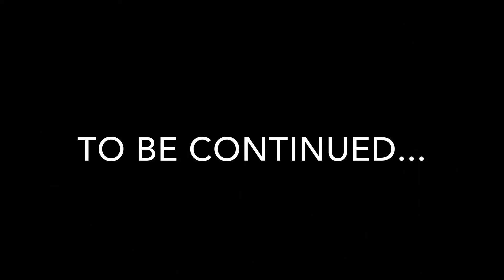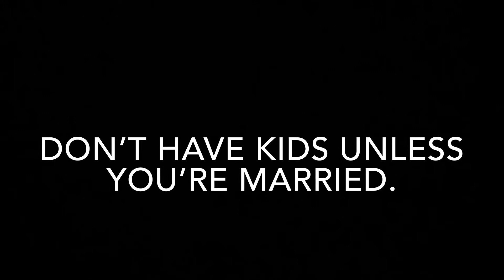FIRST DAY OF SCHOOL BE LIKE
You ever wonder what the first day of school could be like while having kids? Well this video will place you in that particular mindset. Stay tune.

Welcome to SplizeeGaming, “where splizee gaming is the best gaming!”
Become a fan too!? Order a T-Shirt today! Show some love & support.

~SG